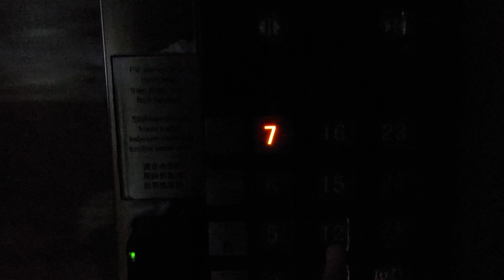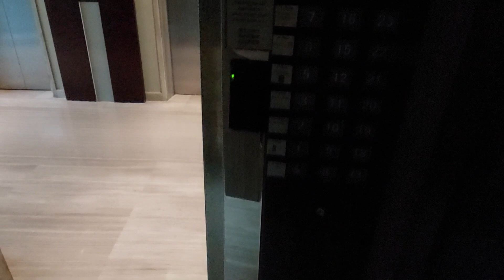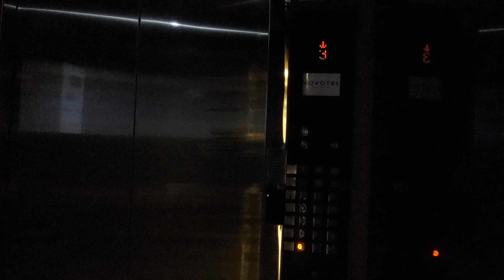Yungtay Traction Elevator at Novotel Jakarta Gajah Mada, Jakarta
Building Information
Name: Novotel Jakarta Gajah Mada
Building type: Hotel
Address: Gajah Mada Rd No.188, Glodok, West Jakarta, Jakarta 11120, Indonesia

Elevator Information
Brand: Yungtay
Model: -
Fixtures: Square Buttons
Year of installed: 2012
Speed: 1,75 m/s
Installed by: TBA
Floor Service: GF, 1, 2, 3, 5-7, 8-12*, 15-23* (21 floors)
(*) Keycard required
Capacity: Unknown
History: Original
Filming Difficulty: Easy

Camera Information
Device: Samsung Galaxy A52
Resolution: 1080p | 30 FPS
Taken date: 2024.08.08